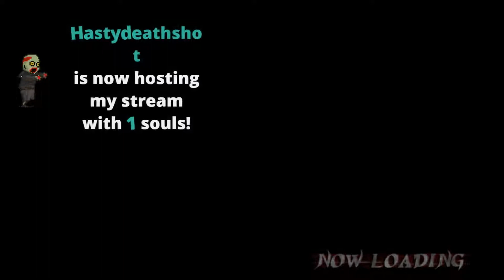DMC3 SE - SS Rank Huntings With Dante Ep. 11 (08 VH, 10 VH, 11 E, 19 E, 18 E)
One epic video. Multiple SS ranks in one shot. I spoil you :D
Well sit tight, because the next episode is the exact opposite. It gets bad and It sucks bad.